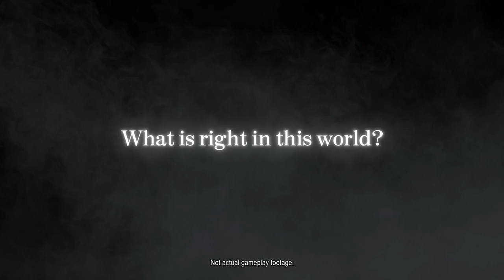Triangle Strategy Official Update Trailer | Nintendo Direct February 2022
Triangle Strategy has received a new trailer at Nintendo Direct February 2022. Nintendo revealed that a demo up to chapter 3 will be available later today. Save data from the data can be transferred to the full game upon its release in 2022.